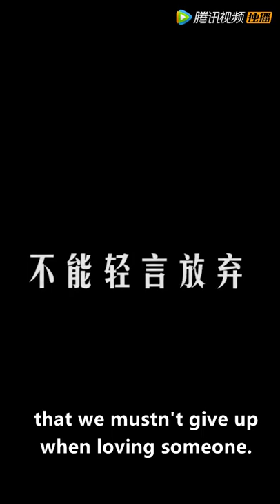The woman showed her true color and the couple finally got together!